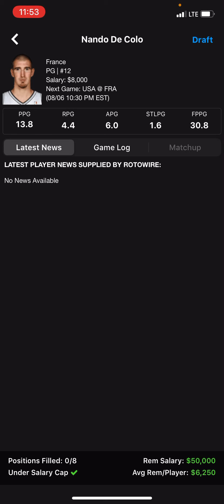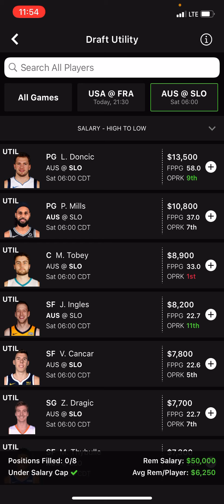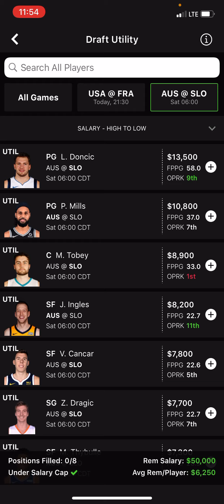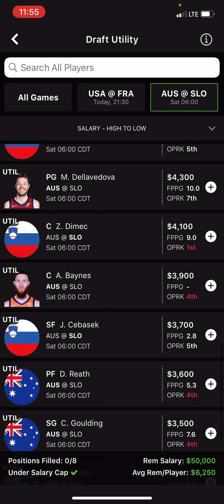Olympic Men’s Basketball 8/6 DFS Breakdown!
Breakdown of Olympic slate for today!

Merch!!! Breakdown of NBA slate for today!